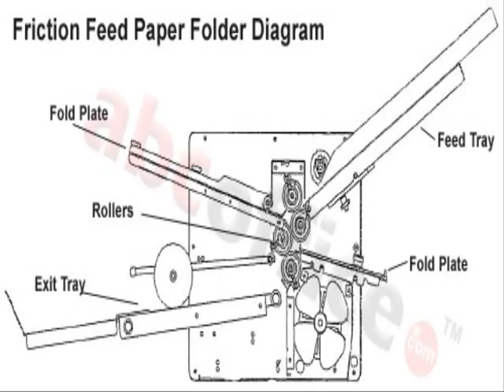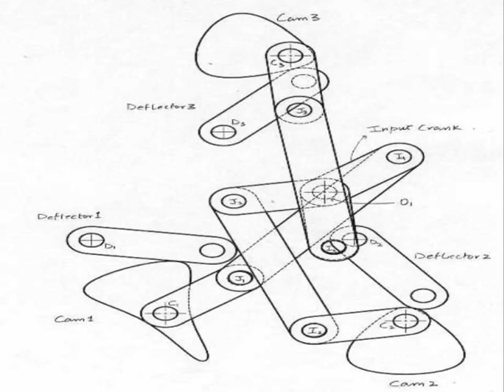Paper Folding Machine - folding paper in half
2d paper folding
3d origami paper folding
3d paper folding tutorial